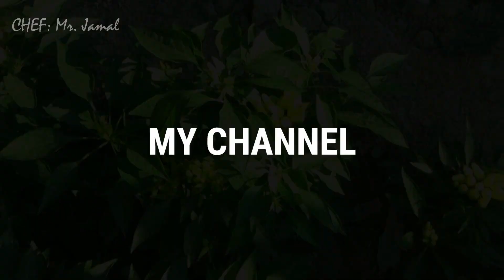Beef steek | scandinavian dish | ബീഫ് ഇങ്ങനെ ഒന്ന്‌ ഉണ്ടാക്കി നോക്കൂ 😋😋😋👍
Date: 21/08/2020
Recipe: Beef steek | scandinavian dish
Duration: 06:17